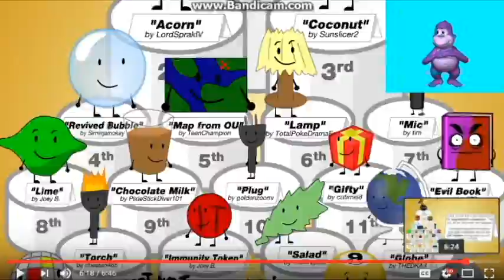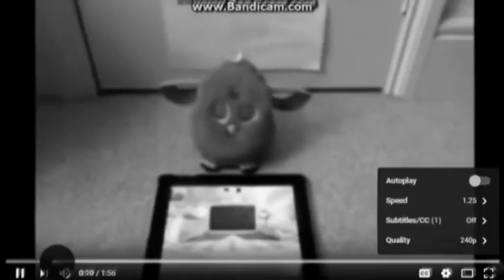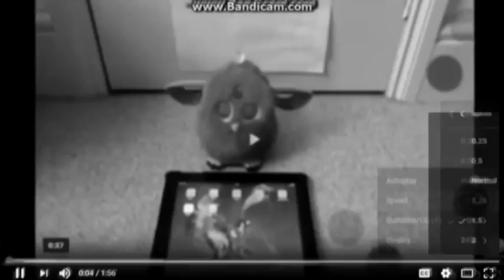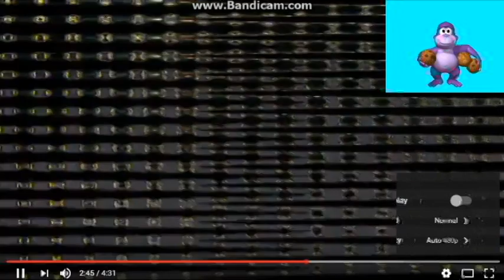Silvolf YTP (36/53)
Round 36 vs mihnea victor and my alt.